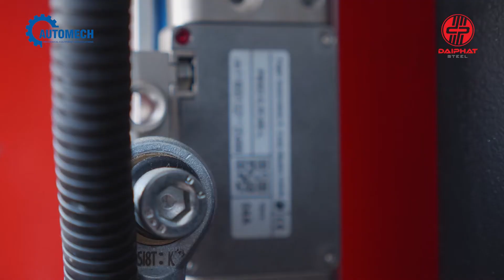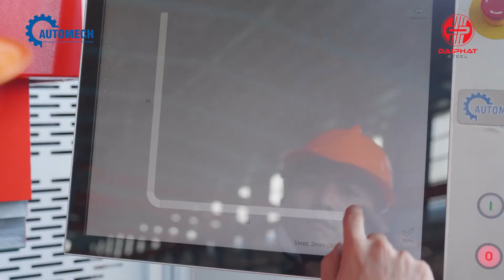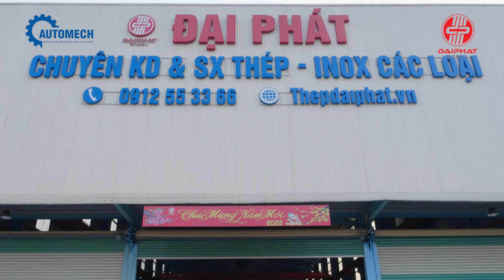Máy chấn JFY tại Công ty Đại Phát - Thạch Thất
MÁY CHẤN CNC JFY TỰ HÀO KHI ĐƯỢC CÁC KHÁCH HÀNG LỚN TIN DÙNG 💯💯

 Đại Phát - đơn vị hàng đầu trong lĩnh vực xuất nhập khẩu, kinh doanh phân phối, sản xuất tôn thép và inox nguyên liệu - đã tin tưởng lựa chọn và sử dụng sản phẩm máy chấn CNC JFY. Còn bạn? Bạn đã sở hữu cho cơ sở của mình các sản phẩm nhà JFY chưa?

👉 Thừa hưởng nền tảng và quy trình quản lí chất lượng từ TRUMPF
👉 Cấu trúc khung máy vững chắc, bền bỉ
👉 Phần bù thủy lực nâng cao độ chính xác khi chấn
👉 Điều khiển TJS-90 giúp lập trình uốn tự động, mô phỏng trực quan 3D
👉 Trang bị quạt giải nhiệt dầu tăng tuổi thọ của Gioăng phớt xilanh
JFY - Member of the TRUMPF group - nhà cung cấp các giải pháp tổng thể cho ngành gia công kim loại tấm
🏢 285 Đường Phúc Lợi, Long Biên, Hà Nội